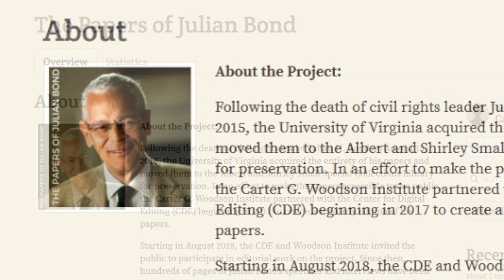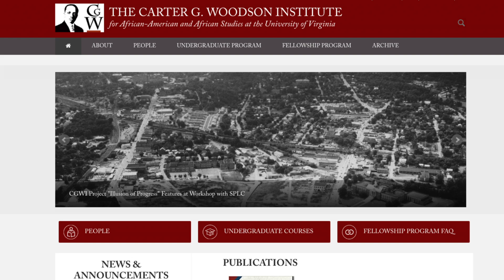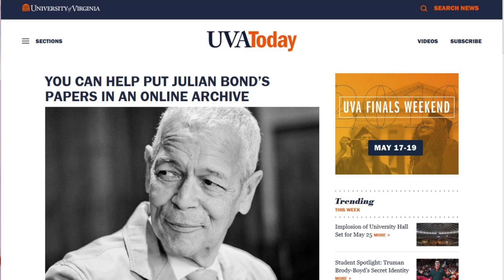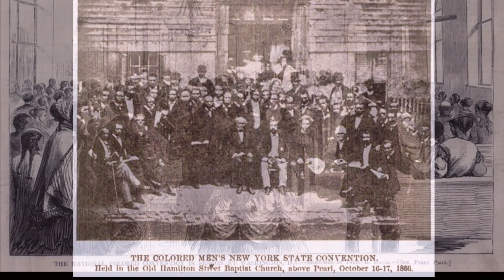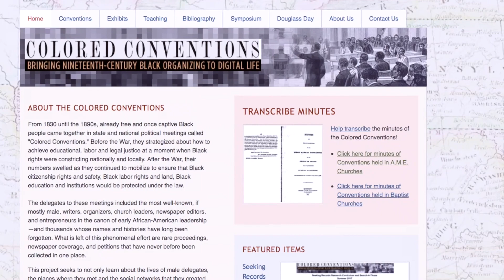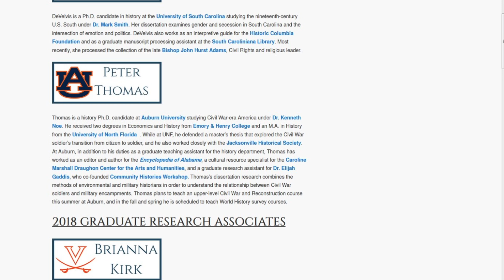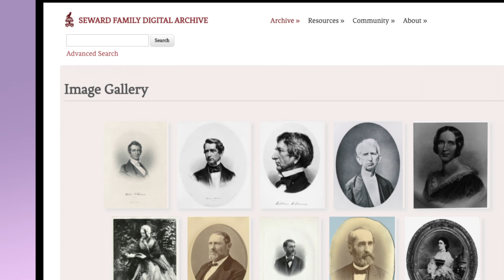Historical Documentary Editions Foster Public Engagement (4 of 4)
This final video in the series, historians and editors testify to the many ways historical documentary editions present their creators with new possibilities for meaningful public engagement—both in the making of the edition, and through its many uses and users. Featured projects include Jullian Bond Papers Project, the Colored Conventions Project, the Civil War Governors of Kentucky Digital Documentary Edition, and the Seward Family Digital Archive.

To learn more about the NHPRC’s programs and initiatives, or to view current grant opportunities, visit:

Civil War Governors of Kentucky Digital Documentary Edition, Kentucky Historical Society